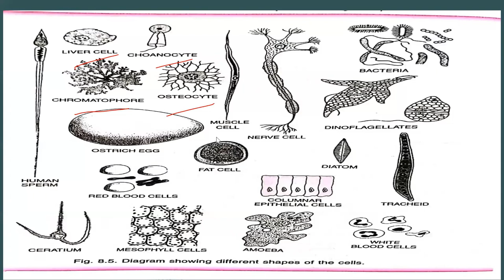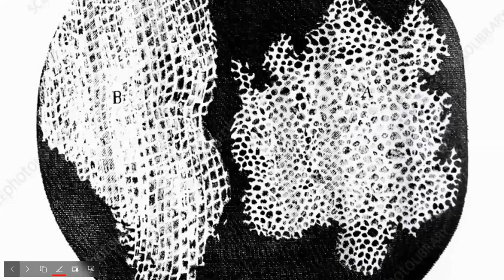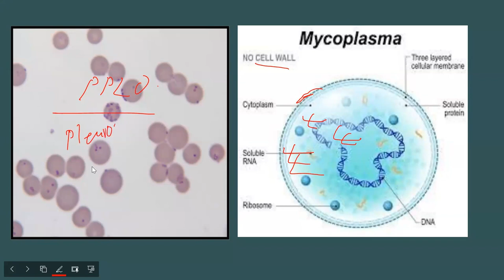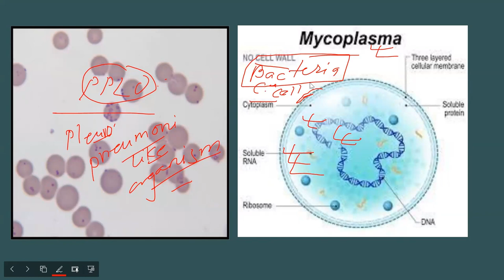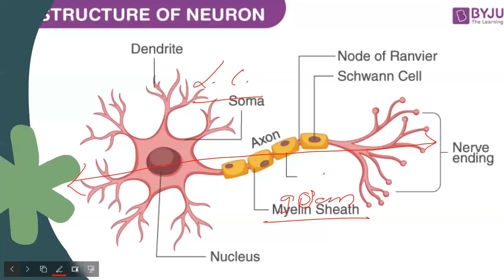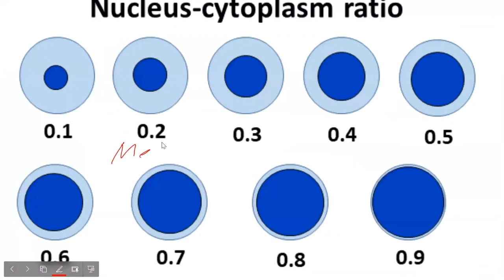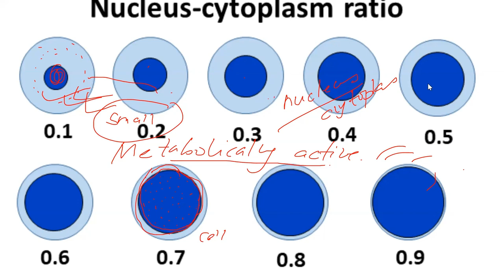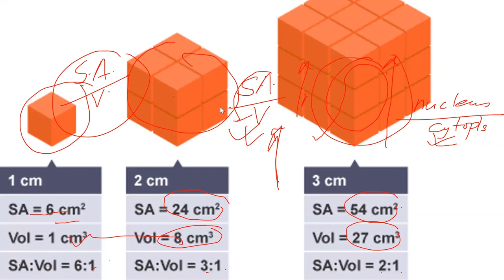Cell Theory & Various Types Of Cell | Cell Biology | CEE | NEB | Grade 11 | Botany | SUNIL ADHIKARI